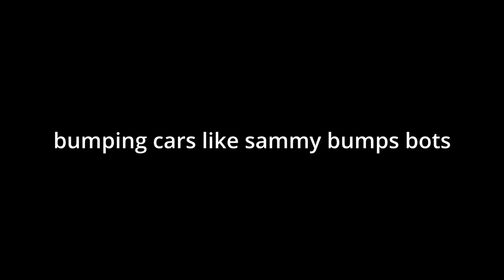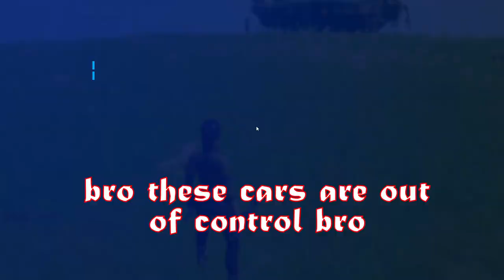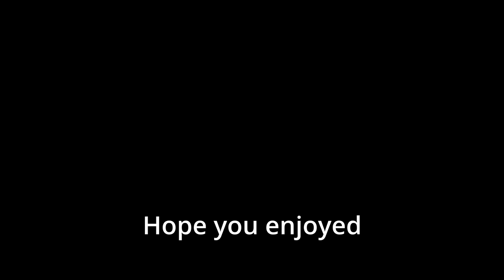bumper cars in fortnite